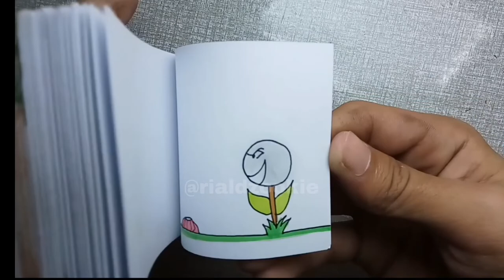the flower (2) by rialdzookie | flipbook